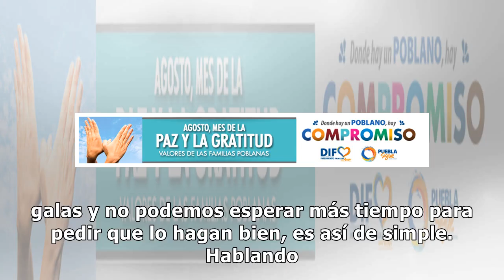Lolita Cortés estalla y exhibe lo peor de Mira Quién Baila (FOTO)